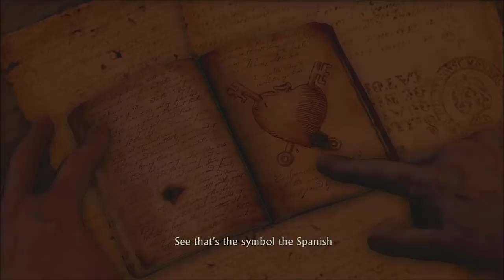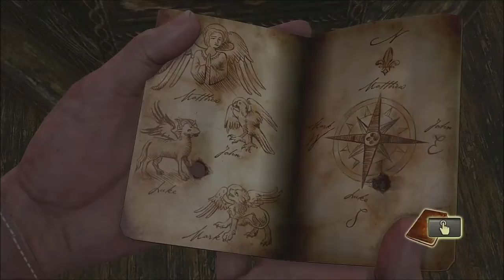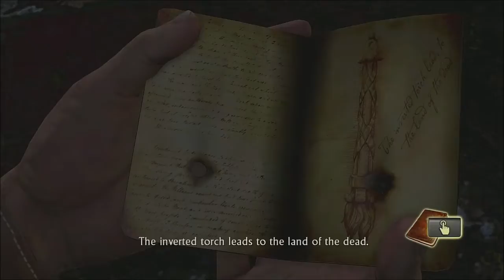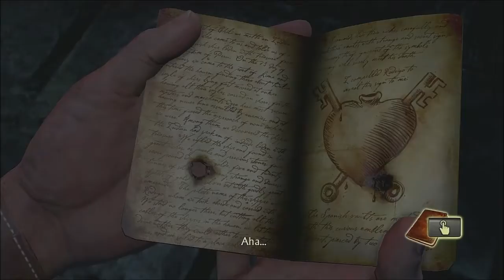Uncharted nathan drake's collection, (6/8) Solo-gameplay #10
i really don't know what these descriptions are, i type what ever i want, or do they mean something?